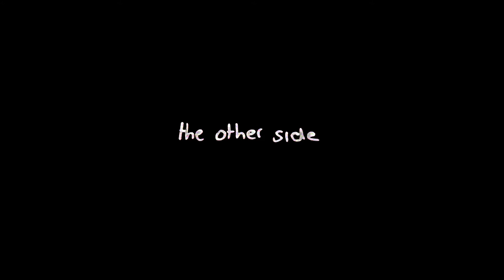The Other Side | Short Film